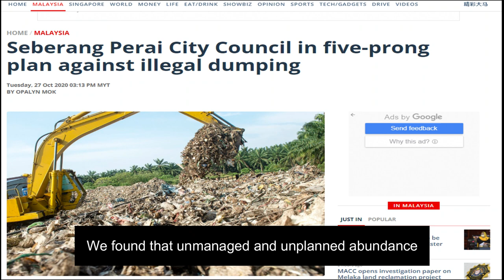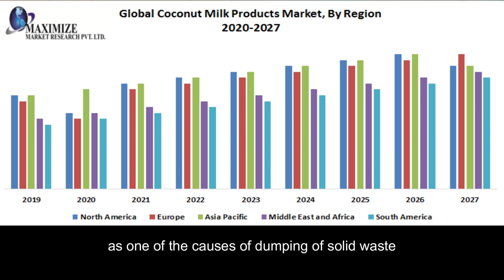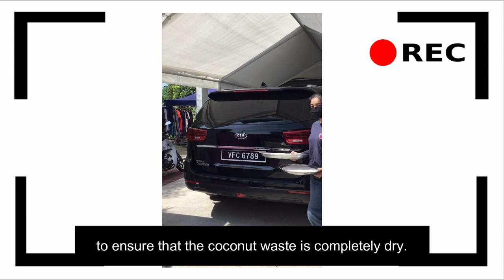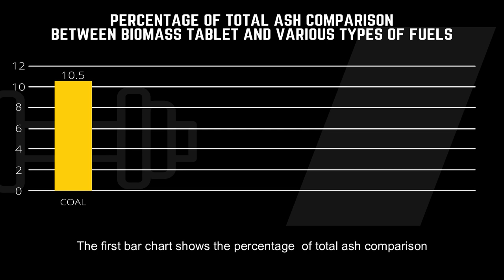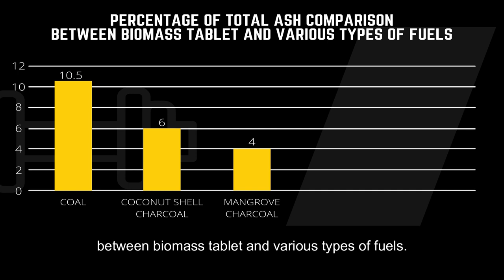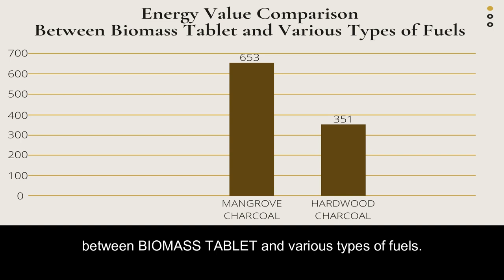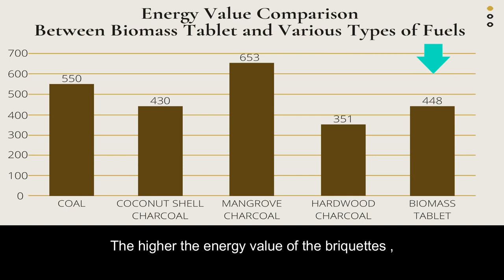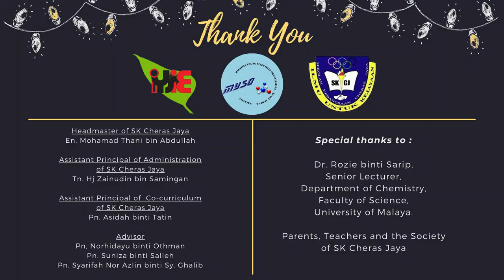IYSIE 2021 l BIOMASS TABLET l SKCJ